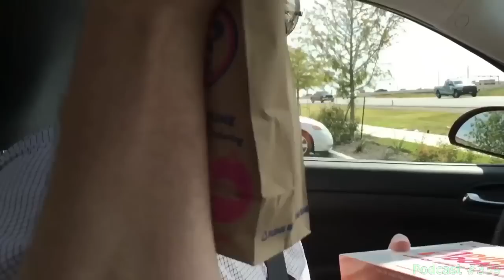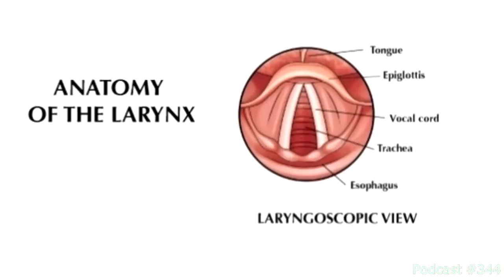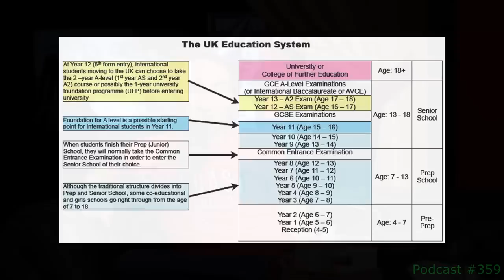RT Podcast Moments [335-370]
Timestamps:
335 - 17:15(segway), 26:40(dont submit on the floor), 44:15(cricket bar burnie and ashley), 54:40(hate america?), 1:39:43(gavin love),

336 - 15:16(syrup PA), 25:53(reflection), 33:10( mean), 49:00(JIF), 52:45(shut up), 54:20(again),

337 - 7:20(sea turtle), 1:05:50(creations),  1:32:40(saying no?),

338 - 1:58(cute orf), (controlled bleed), (Higher Pitch)

339 -  4:35(geoff), 6:55(7mm), 9:25(almost killed burnie), 35:35-36:10(blaine pube),1:03:10(donut holes), 1:16:30(burnie), 1:24:45(absolutely)

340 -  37:35(enganged), 38:05(CONFIDENCE), 41:42(eating cookies), 58:40(beat down),

341 - 19:11( GET OUT OF HERE)

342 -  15:55(clit shot), 37:44(BURNIE), 38:15(chris), 53:40(time to die), 54:45(chris tampon), 56:47(lindsay mean), , 1:17:30(nature box), 1:06:10(ninja turtle),

343 - 1:03(dumb triangle), 2:43(triangle), 11:18(WHAT IF), 11:36(future?), 13:51(LUNATIC), 1:01:40(SHUT UP), 1:03:19(parrot spanish),

344 - 50:24(demonstration), 52:10(vag),

345 - 16:00-17:10(luigi), 27:15(eyebrows), 18:18(to scale) 27:45(nose suit),, 1:00:05(michael mouse), 1:15:10(dweeb gus), 1:17:30(MY GLASSES),  1:18:48(gus DONT CUT TO ME),

346 - 16:20(10?), 1:11:20(clap feet), 1:34:00(burnie regrets ), 1:36:30( fingering noise)

347 - 25:27(barbara laughs at getting off), 27:25(burnie printed stuff?), 1:02:45(jon's appearance change)

348 -  1:00:45(stand off to argue), 1:43:33(kerry pillow)

349 - 2:00-4:30(extra life gus brought up), 6:17(gavin sad he missed drunk gus), 8:24(miles promotion and drunk gus),  12:50(tigger gus photoshop), 16:01(burnie is this a sponsored book?), 44:31(burnie joins whats up), 50:07(gavin's face), 1:13:15(jack slap again), 1:16:28(matt shaved),

350 - 4:09(gus imagines a t-rex), 47:26(gus fucking hates), 10:36(speak spanish), 42:24(wtf is that smell), 45:35(smell again),

351 - 6:14(gus dump face), 11:21(womens tennis), 11:40(brandon hears this in bed), 12:52(beanie look brandon), 31:40(NOOOO everyones panic), 33:18(gus' favorite self inflicted pain), 54:55(gus quote), 56:55(chris is a psychopath), 1:19:35(angry gus), 1:31:50(I think my balls are on the internet), 1:35:10(edit), 1:37:15(extra life drunk gus talk), 1:37:40(fake the 3 shots), 1:38:06(drunk gus talk)

352 - 38:48(only you), 59:18(jon's phone), 1:00:13(beer)

353 - 11:40(chris murder vibe), 24:00(BLAINE MURDERER), 57:57(laundry at work?), 58:28(blood?), 1:21:20(choking), 1:22:50(she's fine),

354 - 1:01:40(one apple), 1:02:00(green apple), 1:00:36(you didn't really?), 1:01:18(josh's face),

355 - 3:36(dogs or burnie?), 33:30(smart move), 1:11:55(general grievous),

356 - 9:00(gus likes big ones), 19:18(surge), 30:10(dick falls off, don't buy it), 45:20(turtle plane),  1:08:00(manliness), 1:22:00(grower talk),

357 - 22:06(GoT), 47:50(ad gag), 1:00:59(lube?), 1:02:50(translation),

358 - 17:08(breakfast), 30:35(burnie and RT), 32:33(gus' scenario), 40:30(gus coin criminal), 1:24:05(bubble gus),

359 - 3:40(blaine), 4:45(candles), 7:10(blaine stuffing cake), 21:30(can't help), 22:05(nailed it) 22:48(WDTM),

360 - 23:20(joel and ray), 30:30(sanitizing), 33:40(re-entry), 35:20(PENISES?!), 35:47(barbara's parents), 39:00(fan reasoning), 50:45(loves),

361 - 19:00(temperature), 19:48(sweaty), 24:00(so happy?), 25:28(tell me why), 1:12:40(name drop), 1:11:12(smug prick),

362 - 34:36(flowers), 43:45(WDTM?), 47:46(WDTM?), 1:14:00(eruption), 1:32:23(cupcake), 1:34:09(CREAM), 1:35:34(cream again),

363 - 21:37(hot gus shower), 37:48(rage sorola), 39:03(G.A.S.), 40:47(asmr), 1:11:38(gus' snarky deadpool tweet),

364 - 3:00(dohnatello), 28:08(barbara), 37:36(knee nip), 50:28(stick), 56:08(burnie rant), 57:05(not saying anything), 1:19:08(WACK), 1:27:54(dic pics), 1:30:31(dick pics), 1:32:27(happy naked pic),

365 - 51:10(falling asleep), 1:11:03(c-Siri), 12:25(wait for it), 1:18:20(salty burnie),

366 - 27:50(don't do that), 29:50(grossest jack sock?), 1:06:10(kung shu), 1:20:30(blaine head bob)

367 - 12:50(Burnie's son drive), 26:25-27:30(spit cup), 28:45(stomache pump?), 34:28(small dong)

368 - 10:10(foot dust), 21:10(finger gun), 1:25:28(gasp), 1:35:10(smug look),

369 - 16:05(blaine's prescription), 48:30(thor burnie), table ending),

370 - 47:26(toothpaste rule), 49:46(burp bag), 51:48(scale), 54:00(burp bag), 1:11:10(sugar cane?), 1:12:12(picture),